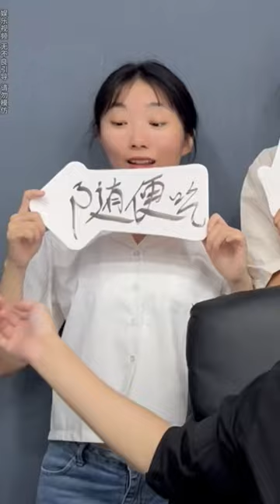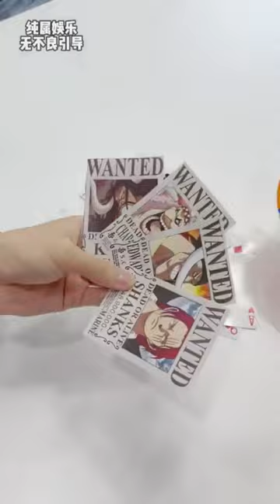笑总开导公司压力大的员工，没想到把自己弄自闭了，竟是因为员工钱太多花不完？！！【双面笑笑】办公室搞笑